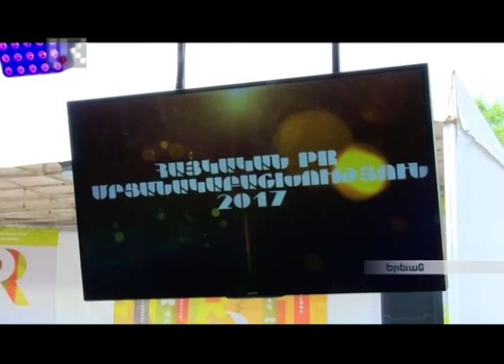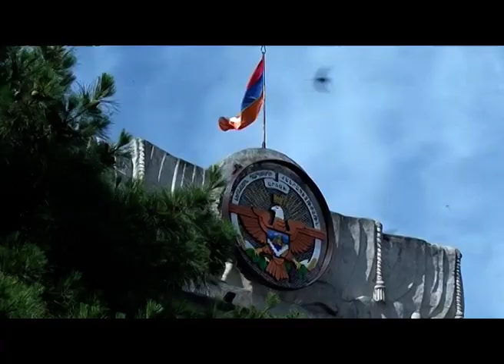ՕՐ ԼՐԱՏՎԱԿԱՆ ՀԻՄՆԱԿԱՆ ԹՈՂԱՐԿՈՒՄ | 20 00 | 19.07.2017